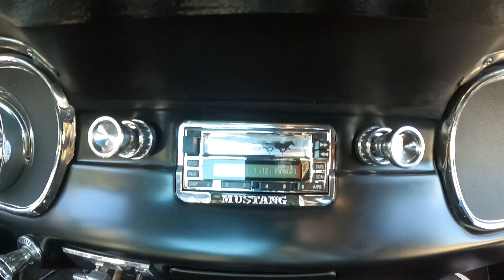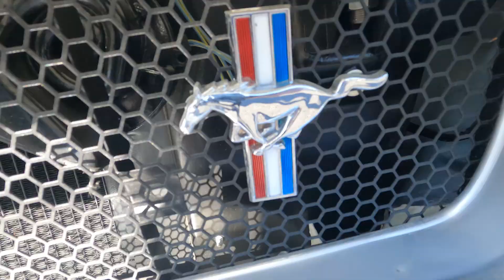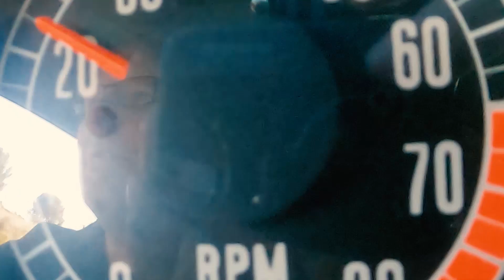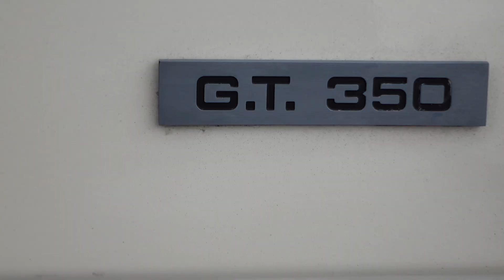1965 Mustang GT-350 Clone. car showcase. Special Thanks to Chris Roth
A close look and SoCal drive around in Chris Roth's totally restored  '65 Mustang GT-350 clone

I started this series to entertain my friends during lockdown and it's too much fun to stop.
"Steve's Garage Show" is a place where I document my work on vintage British cars in the garage, give how-to videos, as well as showcase my instrumental original music.  Being an animation guy, I incorporate short animations, clips of my dog, and my clumsy robot sidekick, Nigel.

Additionally I show racing action videos, funny segments with animals, as well as graphic design, tutorials.  This might seem like a lot of different things but, these are all of my interests all in one show!

Steve Belfer is an Animation Director and Music Composer, most well known for his original music in SpongeBob Sqarepants including his SpongeBob Closing Theme Song